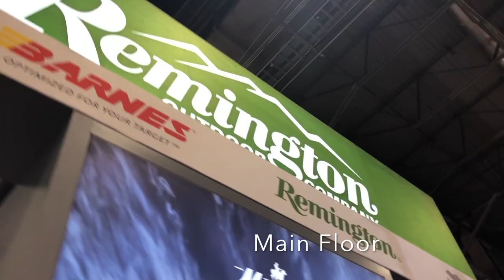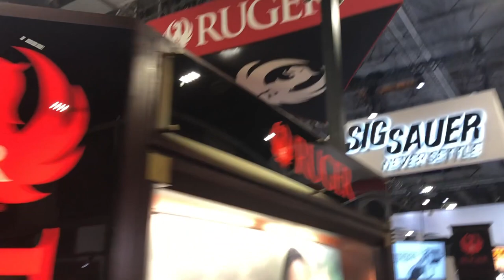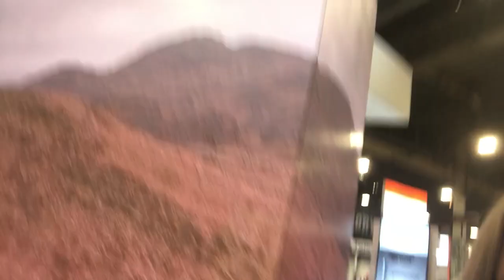The Mounted Shooter | Vegas Vlog | Shot Show 2020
This was my first trip to Shot Show and I had a blast! Shot Show 2020